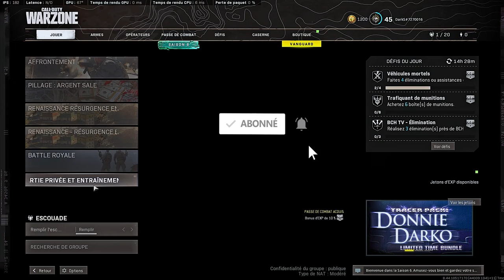Warzone : Encore un top 1 ! (10kill Résurgence)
Yo les potes j'espère que vous allez bien ?? on se retrouve pour 2 game en resurgence avec Scarane et TSI 966

Instragram : @darks_officiel